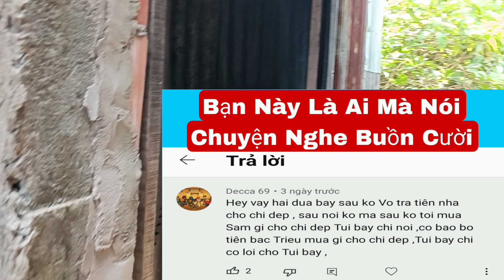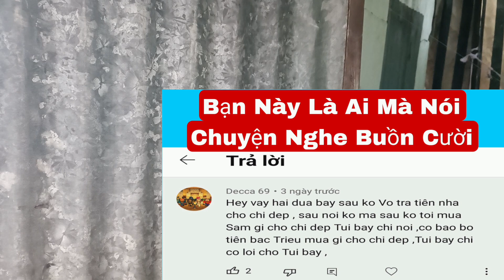P63.Bất ngờ Đến Thăm Chị Đẹp Gặp Chuyện Này...